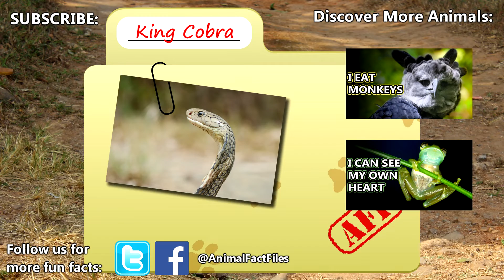King Cobra facts: the LONGEST VENOMOUS snake | Animal Fact Files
The king cobra snake is called a cobra, but it's not classified in the "true" cobra genus. It is the fake cobra! They get their royal name because they eat other cobras, so they're the kings of the cobras! King cobras are semi-arboreal meaning they spend some of their time in trees. Unlike "true" cobras, king cobras are diurnal. They are the longest living venomous snakes, but they aren't considered aggressive. Except for when they're defending themselves or guarding a nest! Yes, king cobras actually take care of their eggs!

Scientific Name: Ophiophagus hannah
Range: Indo-Pacific region
Size: up to 18 feet (5.5m) long; 11 feet (3.4m) long on average
Diet: mostly other snakes, can also eat rodents, other reptiles, etc.

King Cobra NAME 0:00
King Cobra VS COBRA 0:19
King Cobra HABITAT AND RANGE 0:31
King Cobra SIZE 0:54
King Cobra VENOM 1:06
King Cobra DISPLAY 1:17
King Cobra SNAKE CHARMER 1:45
King Cobra THREATS 2:06
King Cobra LIFE CYCLE 2:19
King Cobra DIET 2:47
Thanks / Outro 3:06